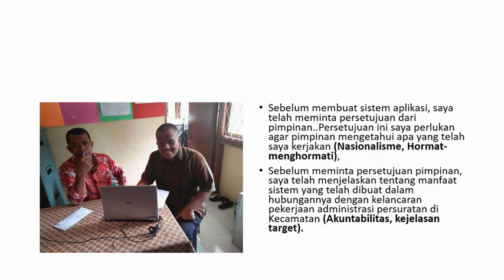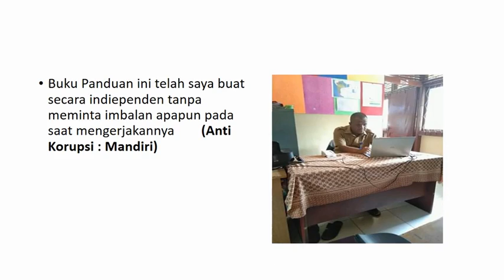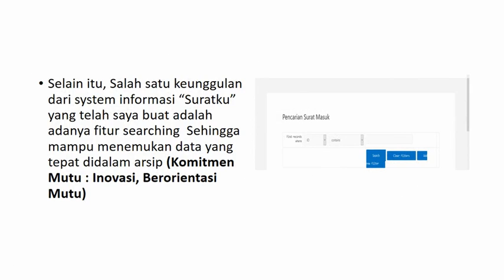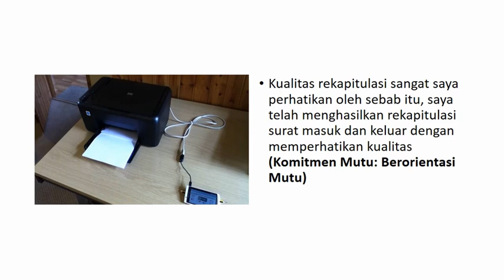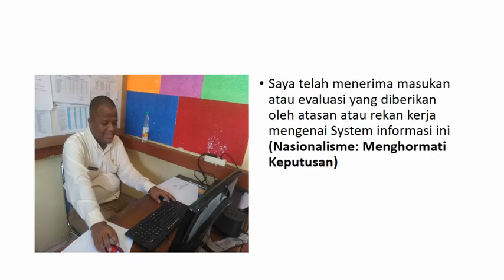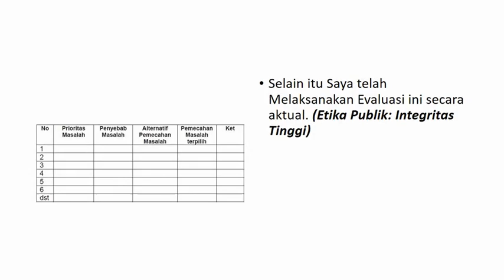Latsar 2 TYO